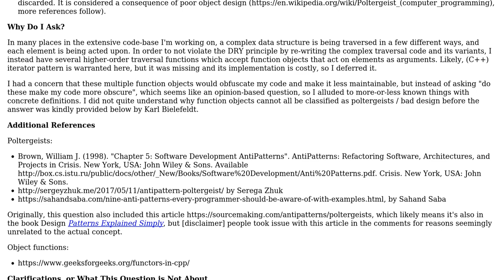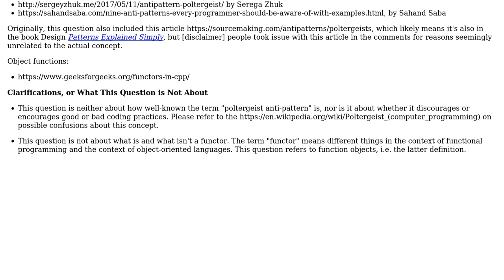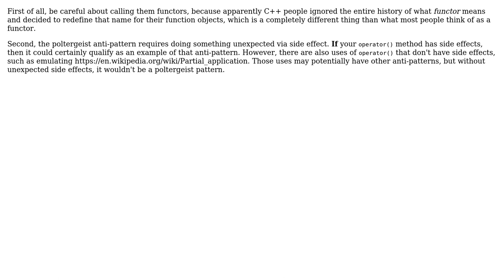Software Engineering: What differentiates function objects from poltergeists? (2 Solutions!!)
Software Engineering: What differentiates function objects from poltergeists?

With thanks & praise to God, and with thanks to the many people who have made this project possible! | Content (except music & images) licensed under CC BY-SA | Music | Images & others | With thanks to user Karl Bielefeldt user Greg Kramida user 9000 and the Stack Exchange Network Trademarks are property of their respective owners. You are responsible for your own actions.